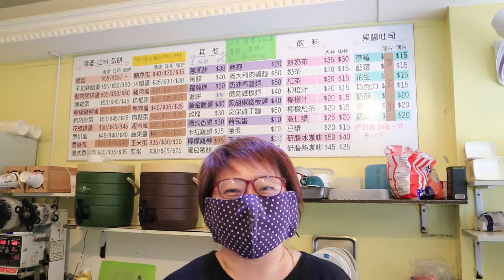SARAPAN PAGI DI TAIWAN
MAKAN SARAPAN PAGI DI TAIWAN
MAKAN PAGI DI TAIWAN

Menu sarapan aku :

MAKANAN
玉米蛋吐司加起司 (Toast Telur Jagung dengan Keju)

MINUMAN
鮮奶茶 (Teh susu segar)

untuk harganya :
80 NTD kisaran Rp.40.000,-

Semoga kalian suka ya dengan video vlog sarapan aku di taiwan,
Kalau ada saran, silahkan tinggalkan pesan di kolom komentar ya.